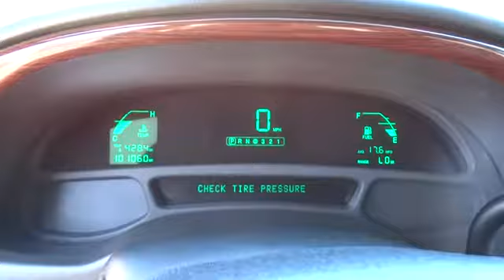2005 Cadillac DeVille Used, Richlands, Grundy, Lebanon, Hurley, Pikeville, VA 13383A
2005 Cadillac DeVille 4DR SDN - Stock#: 13383A - VIN#: 1G6KD54YX5U198115

Ramey Richlands
2850 Clinch Street